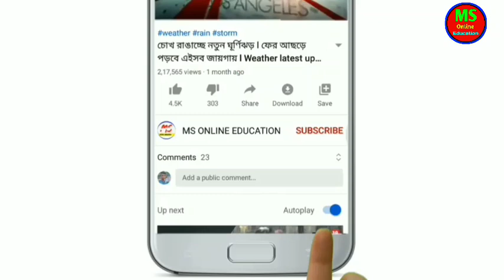Breaking news ! প্রধানমন্ত্রীকে হত্যার ছক ! Breaking news ! Today news ! Bangla news